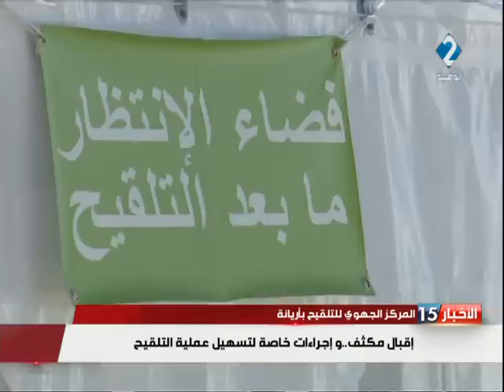نشرة المسائية للأخبار ليوم 13 - 04 - 2021